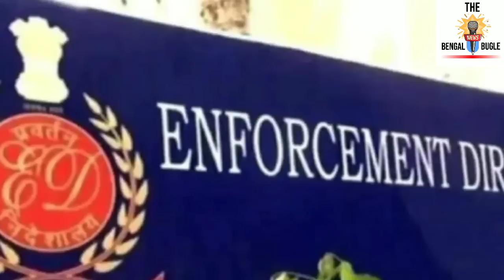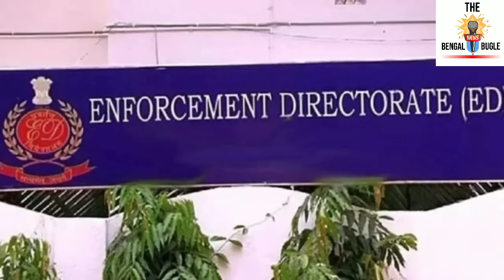ইডির প্রশ্নে দিশেহারা পার্থর জামাই কল্যাণময়। একের পর এক প্রমাণ দিতেই ঘাবড়ে গেলেন। গ্রেফতারির পথে।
BREAKING- ইডির প্রশ্নে দিশেহারা পার্থর জামাই কল্যাণময়। একের পর এক প্রমাণ দিতেই ঘাবড়ে গেলেন। গ্রেফতারির সম্ভবনা।

Source-